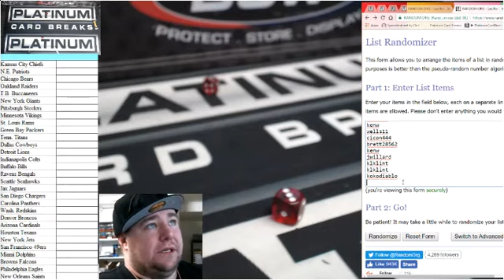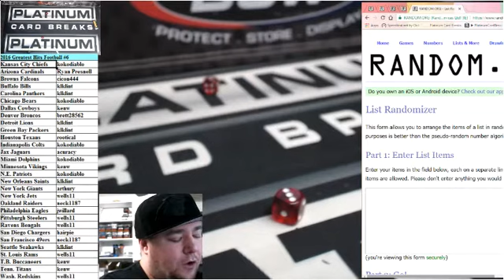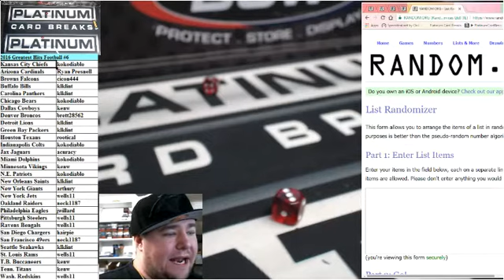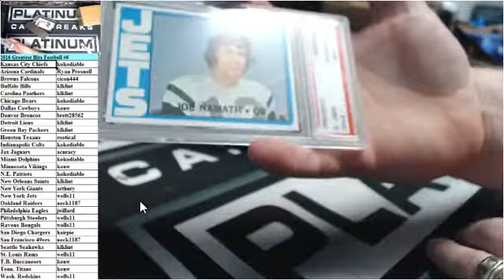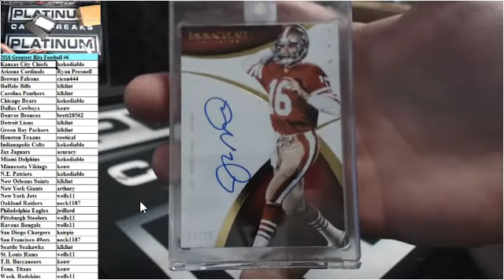2016 Greatest Hits Football #6